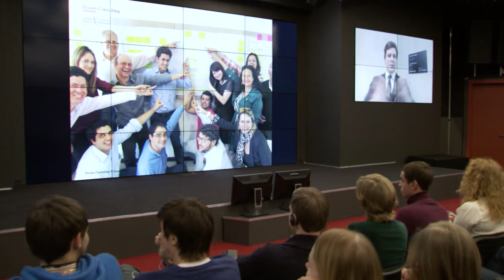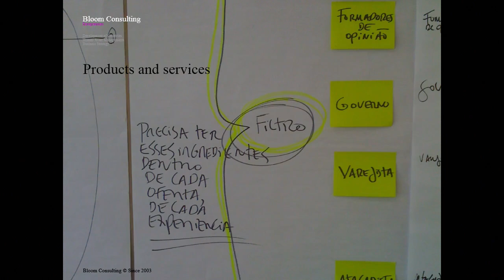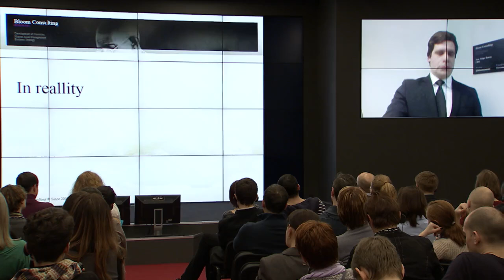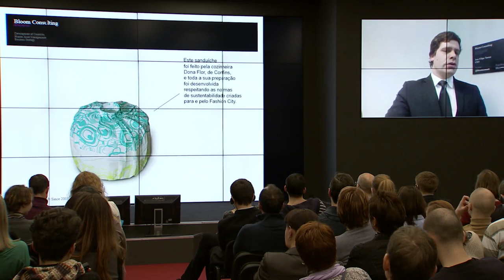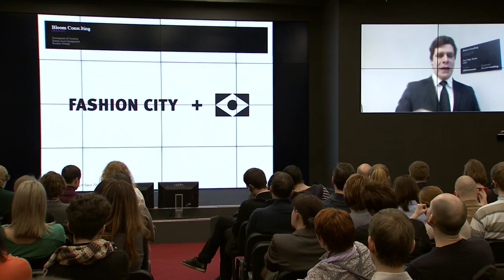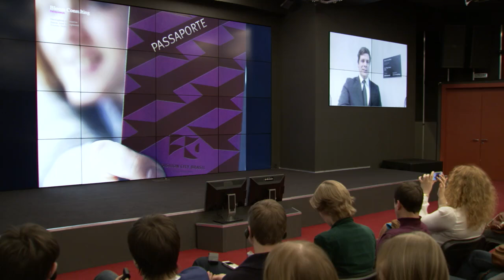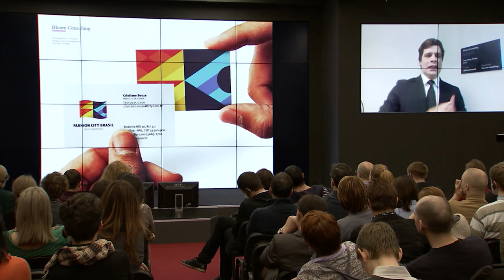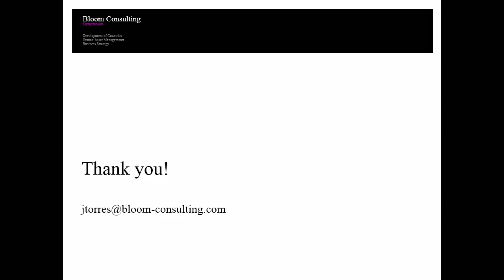Bloom Consulting at Digital October Knowledge Stream Project - Part I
On February 15, José Filipe Torres, Bloom Consulting's CEO, was a keynote speaker at Digital October as part of the Knowledge Stream project. The topic was Country Branding and especially City Branding. As an example he used the project of Fashion City Brasil in Belo Horizonte.